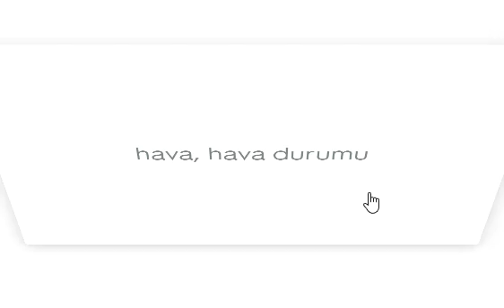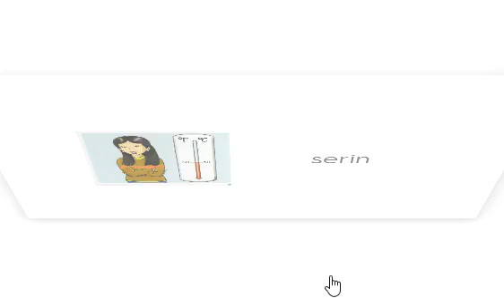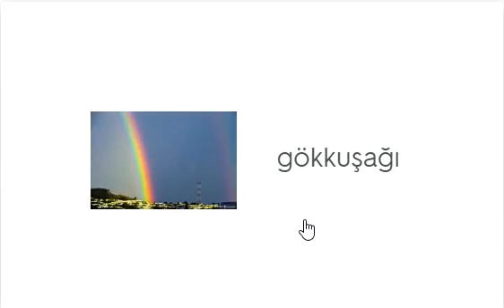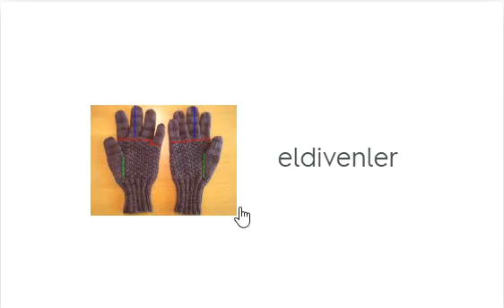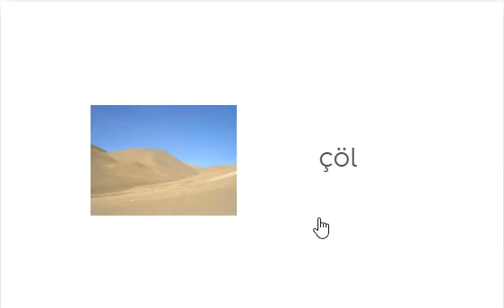3.Sınıf 9.Ünite - Weather - Kelimeler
Kelimeleri tekrar edelim.

Merhaba. İngilizce öğrenmek isteyenler BURADA MI?
Siz de her gün bugün İngilizce öğrenmek için şunu yapmalıyım dediniz, ama yapamadınız değil mi? İşte bunun için buradayız. Videolarımı takip ederek İngilizce öğreniminize katkıda bulunmaya ne dersiniz?
Bu kanalda karşınıza çıkabilecekler;

► İlkokul İngilizce
► Ortaokul İngilizce
► LGS
► Lise İngilizce
► YDT
► YDS
► Genel İngilizce

Kısaca İngilizceye dair birçok şey...

Fikirlerinizle katkıda bulunmak isterseniz yorumları takip ediyor olacağım. Görüşmek üzere.